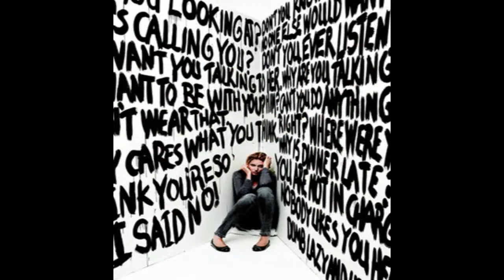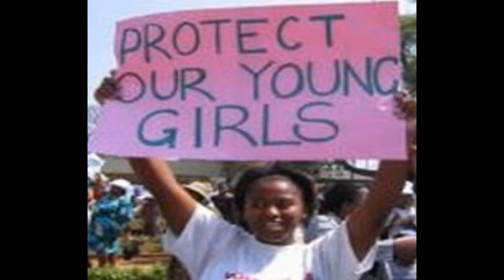WORDS LIKE VIOLENCE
ACT AGAINST ABUSE